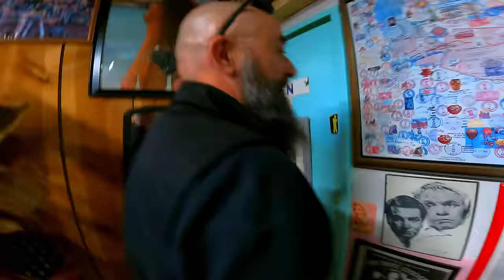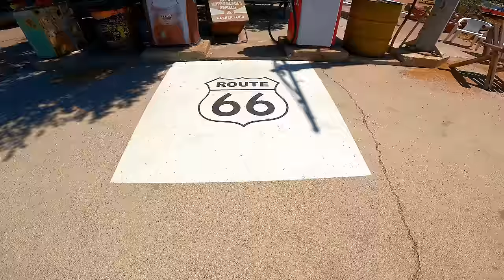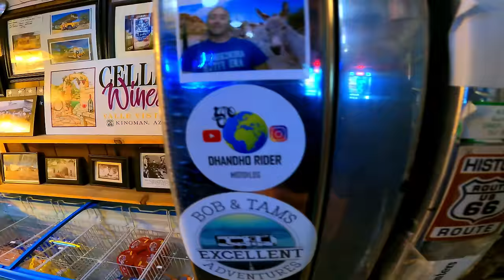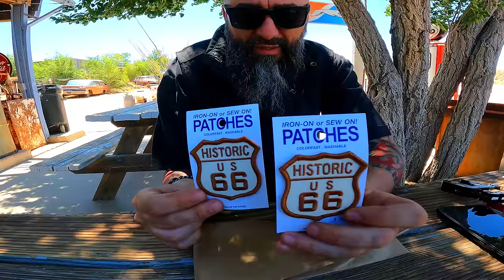ROUTE 66 ROAD TRIP: PEACH SPRINGS, TRUXTON, HACKBERRY | ARIZONA